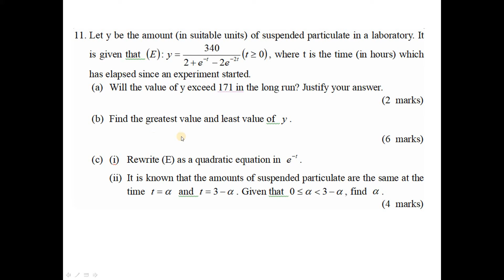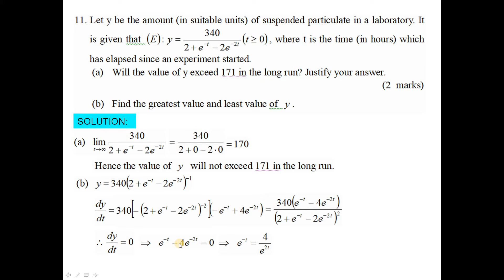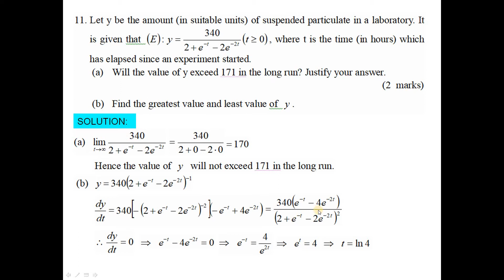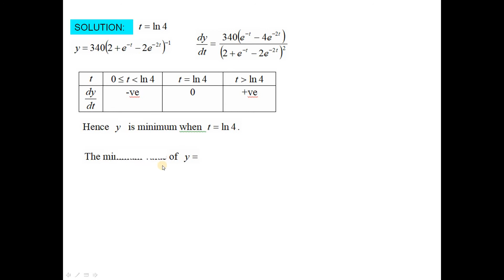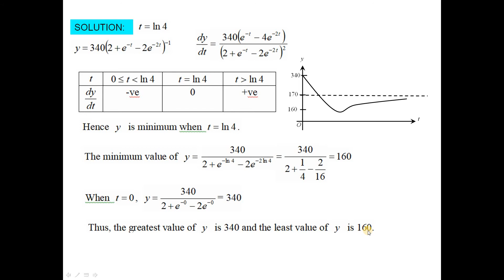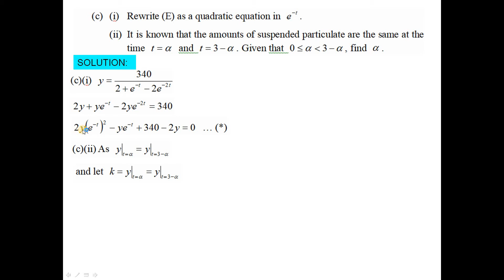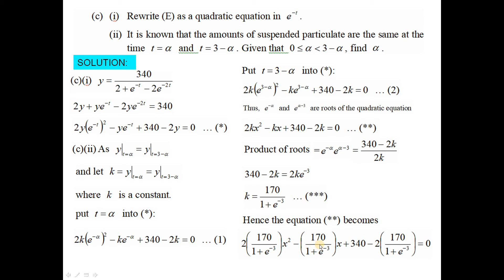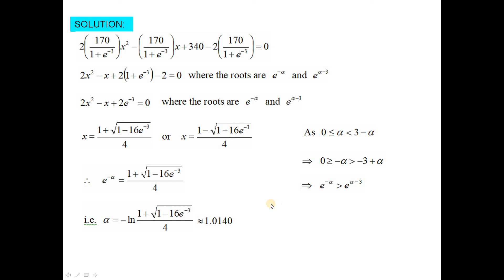2014 HKDSE M1 Solution q11, Differentiation(微分), Greatest, Least value(最大值最小值)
2014 HKDSE M1 Solution q11, Differentiation(微分), Greatest, Least value(最大值最小值), Long run

Drkliumaths